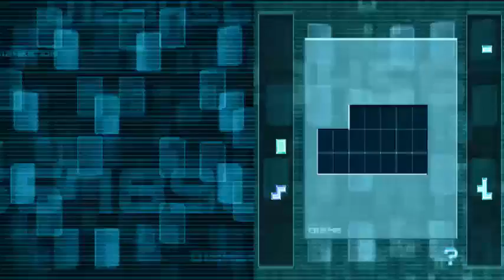Code Lyoko (NDS) Walkthrough Part 7 With Commentary